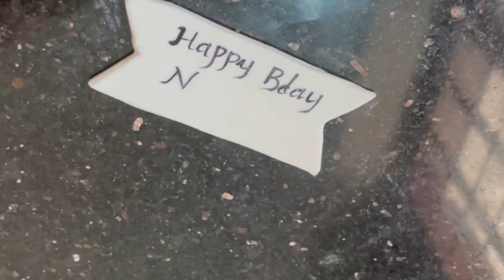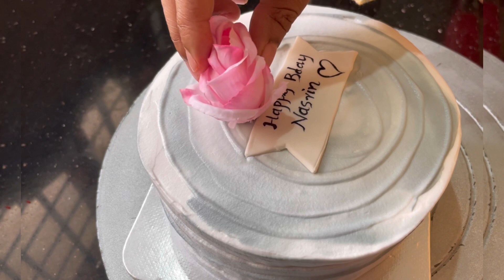കേക്ക് ഡെക്കറേറ്റിംഗ് ഇനി എന്തെളുപ്പം || cake new tricks || cake decorating ideas || Remi shanu